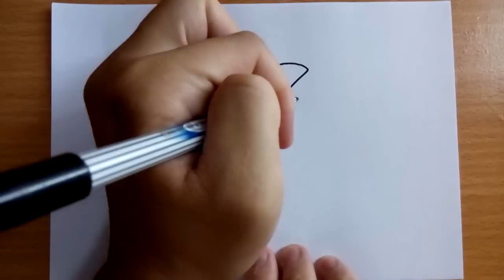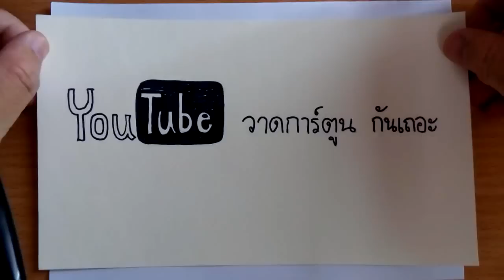วาดการ์ตูนกันเถอะ สอนวาดการ์ตูน ปลาโลมา ง่ายๆ หัดวาดตามได้เลย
วาดการ์ตูนกันเถอะ วันนี้จะสอนวาดการ์ตูน ปลาโลมา นะครับ

เป็นการ์ตูนปลาโลมาที่วาดง่ายๆ ไม่ยุ่งยากซับซ้อน เด็กๆหรือใครๆก็สามารถวาดตามได้ไม่ยากครับ